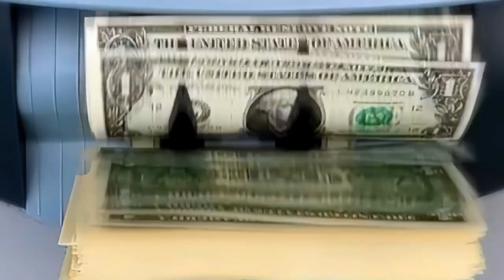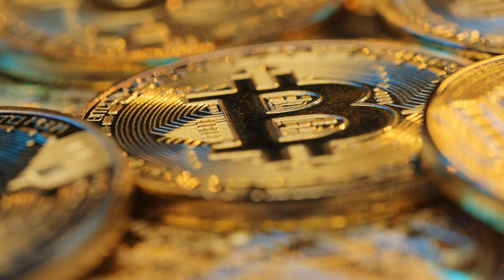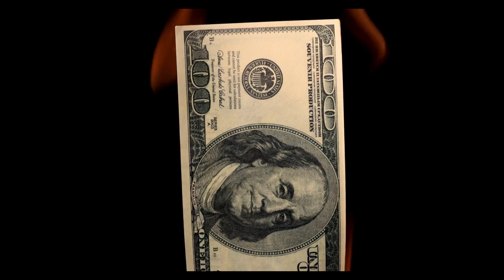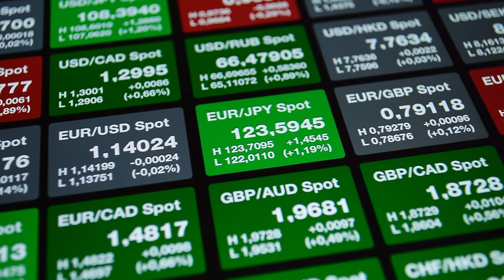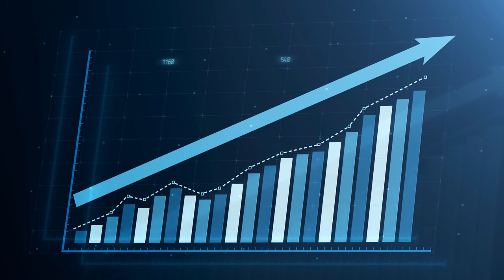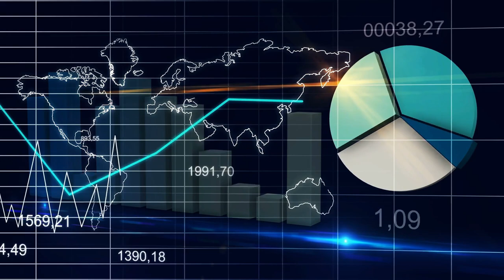El Gran Reinicio Ruso: El Rublo, La Nueva Moneda de Reserva Mundial: XRP, el Puente Perfecto.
En este video, exploremos la probabilidad de que Rusia haya eliminado el gran reinicio del foro económico mundial para instalar su propio gran reinicio ruso.